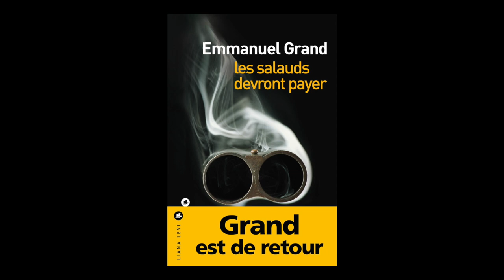Emmanuel Grand - Les salauds devront payer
Emmanuel Grand vous présente son ouvrage "Les salauds devront payer " aux éditions Liana Levi.